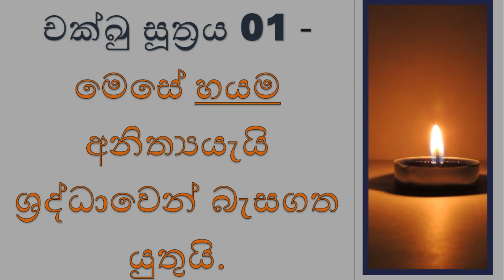චක්ඛු සූත්‍රය 01 : මෙසේ හයම අනිත්‍යයැයි ශ්‍රද්ධාවෙන් බැසගත යුතුයි.